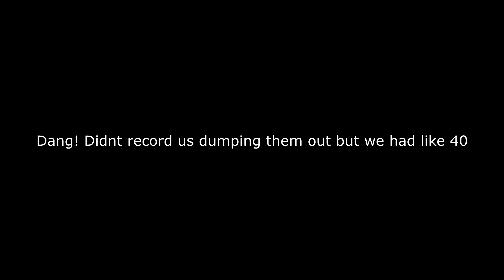killer worms at the beach WTF!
just a fun little day at the beach!